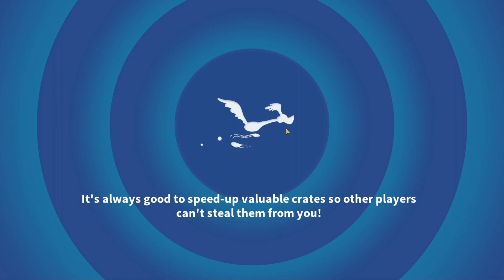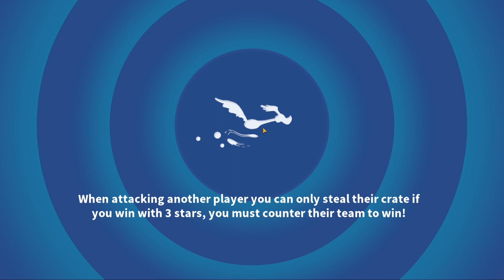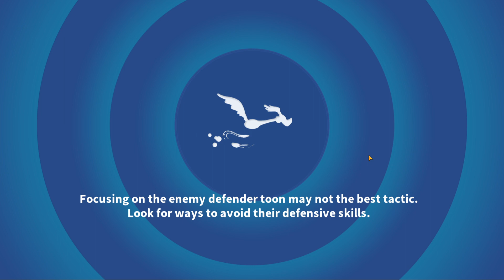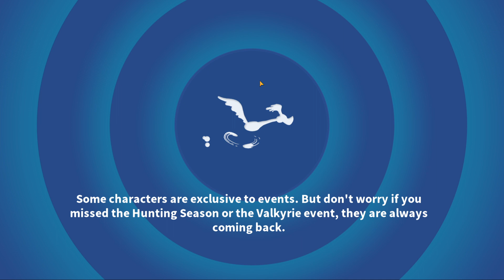+66 SPINS WHEEL TAR OPENING AND JACKPOT! - Looney Tunes World of Mayhem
world of mayhem is nice. looney tunes world of mayhem part 1 commentary is here. looney tunes world of mayhem commentary is what i do. looney tunes world of mayhem the sea devil is good character. looney tunes world of mayhem sea devil event is great. looney tunes world of mayhem all characters i am so close to unlock. looney tunes world of mayhem jackpot is what i need. looney tunes mundo de locos is good. looney tunes mayhem is nice. looney is cool.

looney toons are cool. looney tunes are great.

I BOUGHT PREMIUM COSMIC OFFER OPENING STARS - Looney Tunes World of Mayhem